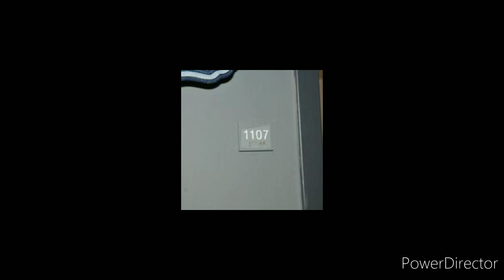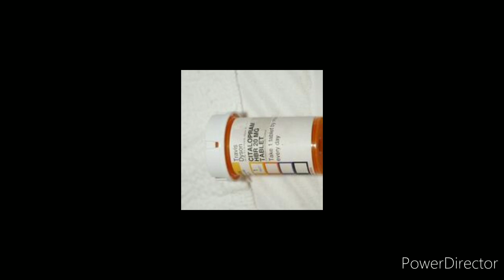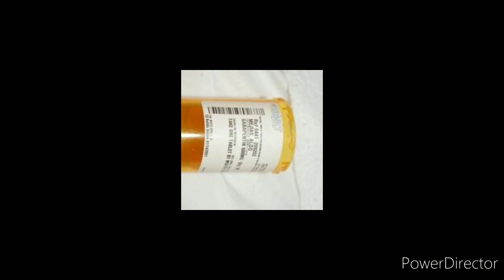Andrew Gillum and Prostitute 911 Calls And Photos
Andrew Gillum and a known prostitute or hanging out in a hotel room in Miami Beach. both The Prostitute and Andrew Gillum were overdosing there was meth in the room.